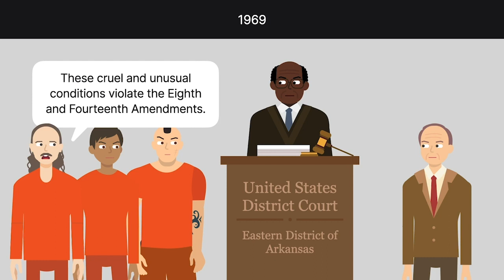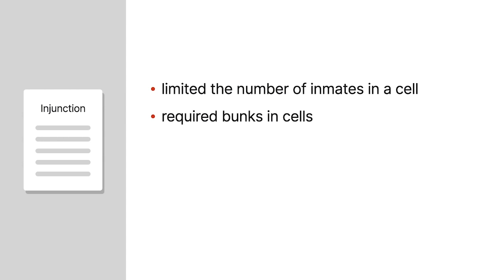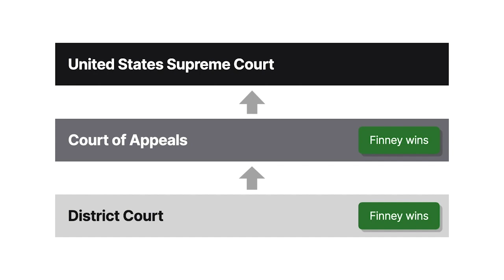Hutto v. Finney Case Brief Summary | Law Case Explained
Hutto v. Finney | 437 US. 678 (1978)

Whether desegregating schools, promoting affirmative action, or encouraging prison reform, federal courts have used their inherent authority to issue remedies for constitutional violations. In Hutto versus Finney, we’ll explore whether a federal court could order a remedy to prevent a legal act that, when combined with other acts, violated constitutional rights.

An Arkansas jail was overcrowded, contained no furniture, and had practically nonflushable toilets. Communal mattresses were only dragged out to the floor at night. Prisoners were punished with isolation and fed under one thousand calories a day.

Due to these conditions, a group of inmates, including Robert Finney, sued Terrell Don Hutto and the department of corrections in the Eastern District of Arkansas in nineteen sixty nine, alleging that the cruel and unusual conditions violated the Eighth and Fourteenth Amendments. After finding the conditions unconstitutional, the district court directed the department to make a substantial start on improving conditions and monitored its progress.

When progress was unsatisfactory, a second hearing was held. Although some improvements had been made, conditions were still unconstitutional. As a result, the district court entered a series of remedial orders and used hearings to monitor the department’s progress over four years. Eventually the district court decided to withdraw its supervisory jurisdiction but left its remedial orders in place. The Eighth Circuit reversed the district court’s decision to withdraw its supervision.

The district court held another hearing and found that conditions were even worse than when litigation had first begun. As a result, the district court entered an injunction limiting the number of inmates in a cell, requiring bunks in cells, requiring dietary improvements, and imposing a thirty day limit on punitive isolation. It also awarded the prisoners attorney’s fees. The Eighth Circuit affirmed this order on appeal.

Almost ten years after the case began, the department appealed to the United States Supreme Court, primarily challenging the thirty day isolation limit.

Want more details on this case? Get the rule of law, issues, holding and reasonings, and more case facts

Have Questions about this Case? Submit your questions and get answers from a real attorney